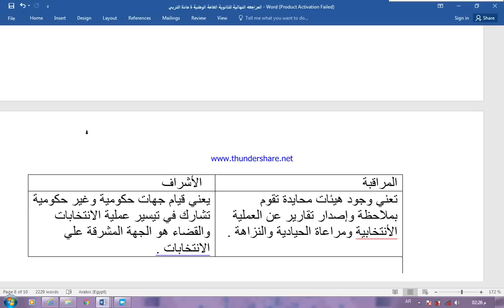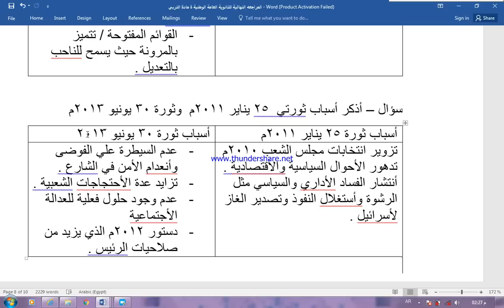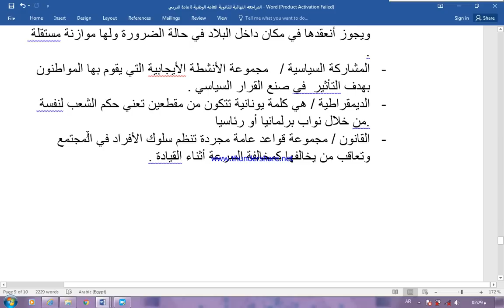التربية الوطنية ثانوية عامة مراجعة ليلة الأمتحان 2019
شرح ومراجعة التربية الوطنية للثانوية العامة 2019 مراجعة التربية الوطنية للثانوية في عشر دقائق  مراجعة ليلة الأمتحان في التربية الوطنية للثانوية العامة تربية وطنية ثانوية عامة 3ثانوي 2019 أقوي مراجعة لمادة التربية الوطنية الصف الثالث الثانوي 2019 المراجعة النهائية للتربية الوطنية 2019 مراجليلة الأمتحان تربية وطنية ثانوية عامة